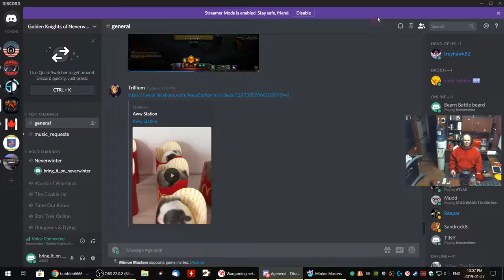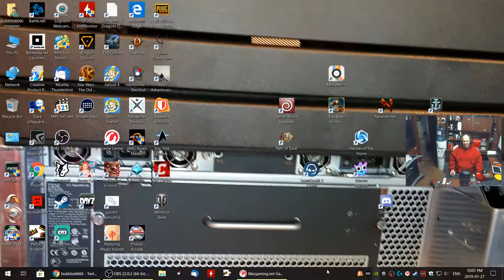Daryl Smith Live Stream